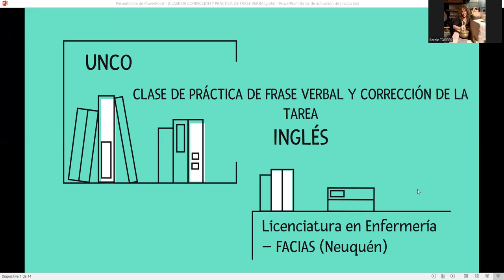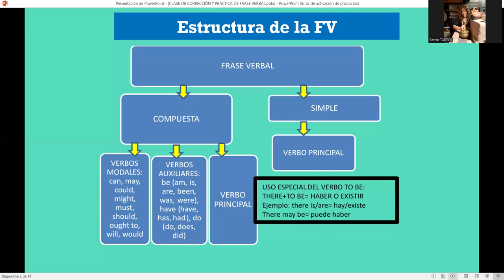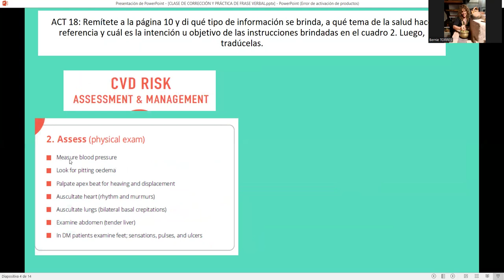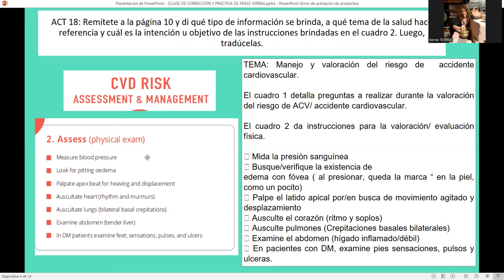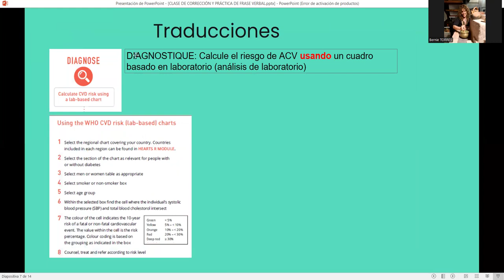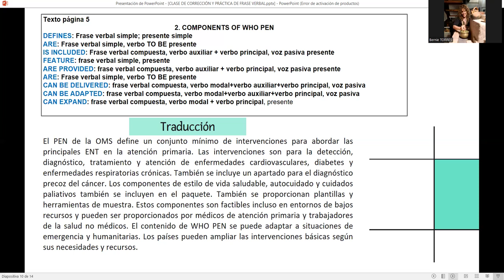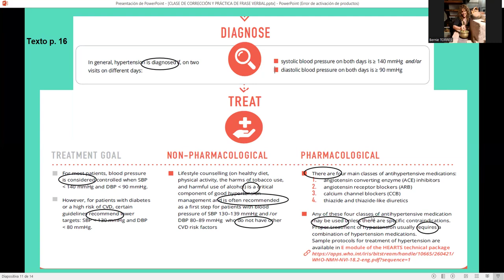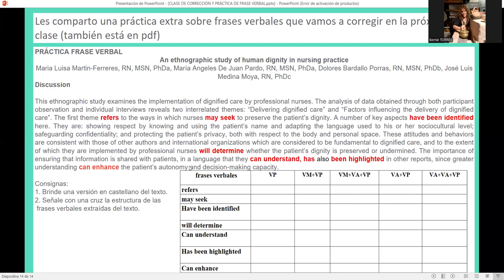VIDEO PRÁCTICA FRASE VERBAL